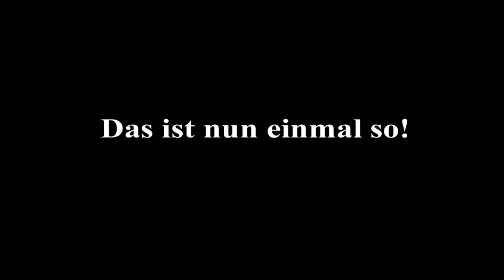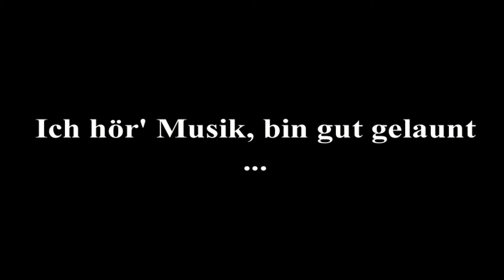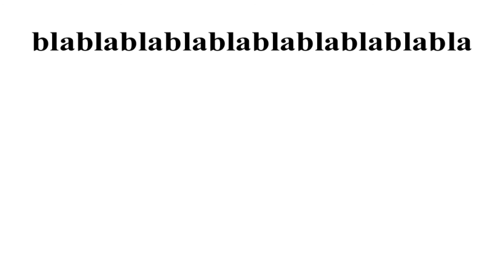DIE STIMME VOM DACH - Rokokoklo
Der Song gefällt Dir? – Dann zeige es mir mit einem Daumen!
DIE STIMME VOM DACH vertritt die Ansicht, dass sehr oft (nein, eigentlich fast immer!) die Produktion von Unsinn der einzig sinnvolle Zeitvertreib ist. Hier ein Stück Musik, das – ganz im Sinne von "L'art pour l'art" – nur sich selbst zum Gegenstand hat und das gerade deshalb, über sich selbst hinauswachsen kann. Vorhang auf für den überaus grandiosen Song "Rokokoklo". Und ja: es geht um ein Klo.

Bilderverzeichnis:
Jules Mayblum: "Palace of Count P. S. Stroganov. Yellow Drawing-Room." (Created: 1860). Quelle (Permission: Public Domain).